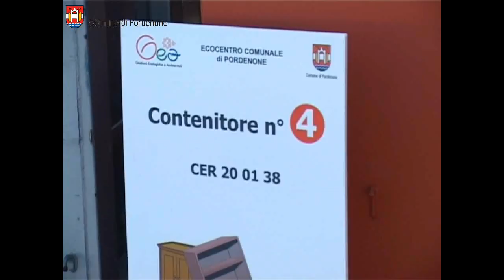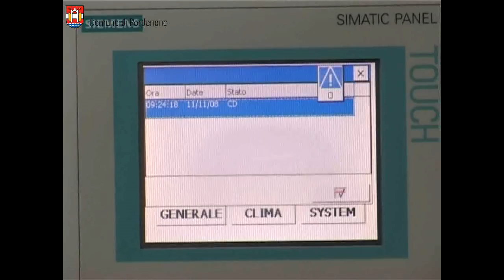Pordenone Comune Riciclone 2012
Il risultato dell'edizione 2012 di Comuni Ricicloni è positivo per il comune di Pordenone. Tra i capoluoghi segnalati Pordenone rimane per il secondo anno consecutivo in vetta alla classifica e proprio per questo l'assessore all'ambiente Nicola Conficoni ha ritirato nei giorni scorsi a Roma il riconoscimento di Legamenbiente che premia i Comuni che si distinguono per alte percentuali di raccolta differenziata, i cosiddetti "ricicloni".